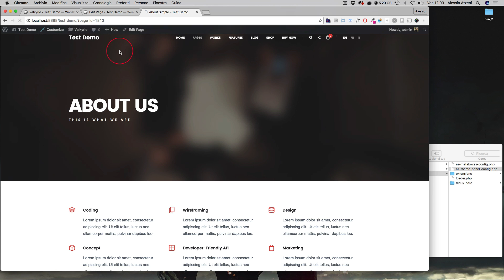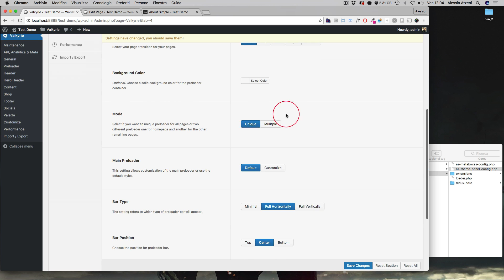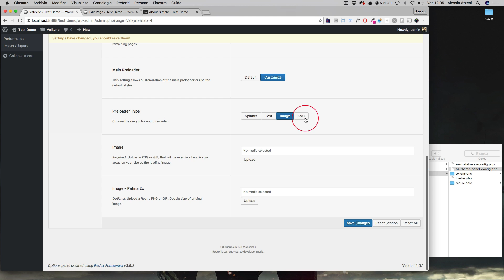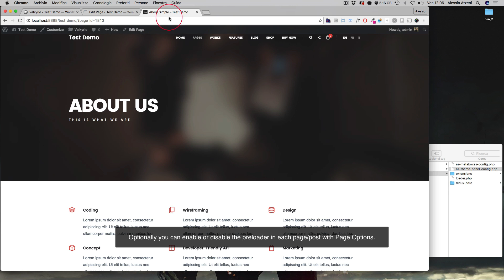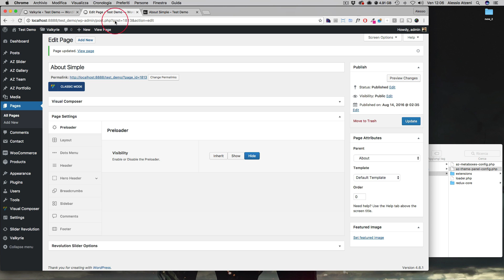17. Valkyrie - Preloader Overview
If you have a page with a lot of media rich content, you will need indicator that your website is currently loading.